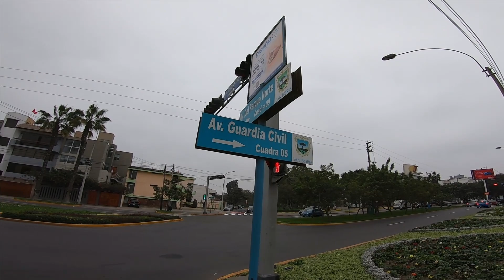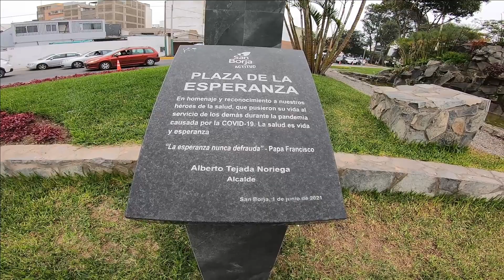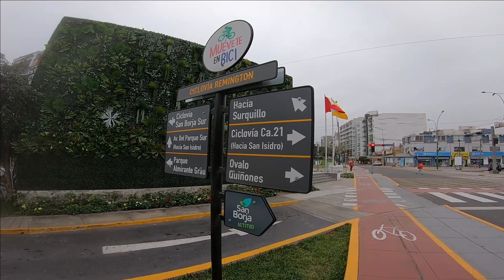CAMINAMOS POR LA BONITA AVENIDA PARQUE NORTE EN LIMA, PERU